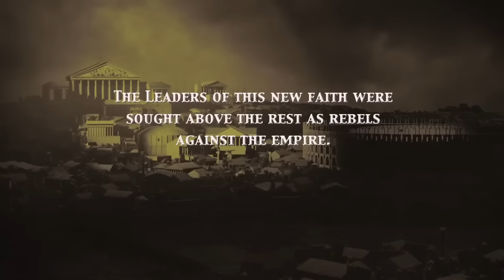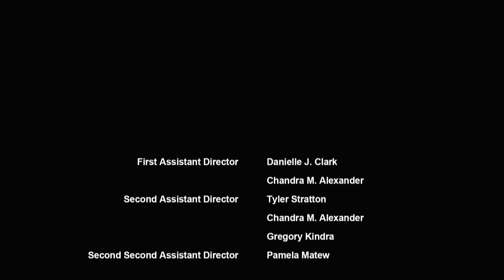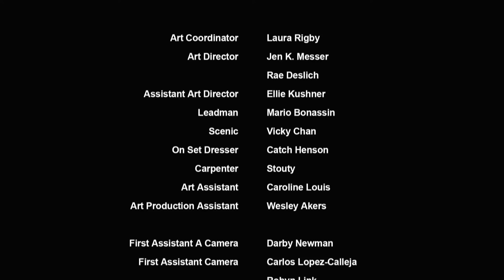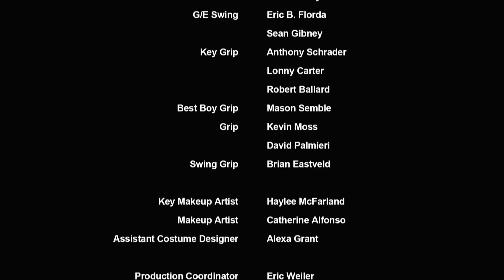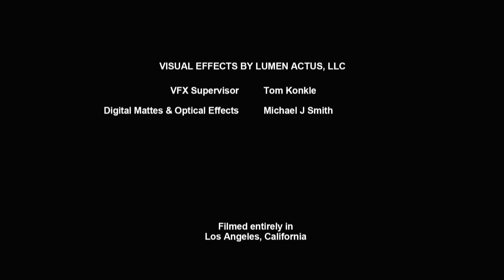EL APÓSTOL PEDRO Y LA ÚLTIMA CENA 🎬 | Película Cristiana Completa Español Latino HD 1080p | Biblia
El Apóstol Pedro y la Última Cena" es una película del 2012 que presenta una interpretación única de la vida y experiencias del apóstol Pedro, uno de los discípulos más cercanos de Jesucristo. Dirigida por Gabriel Sabloff, la película se centra en los eventos que rodean la Última Cena de Jesús y la traición de Judas Iscariote. Con una narrativa cautivadora y una atención especial a los detalles históricos, la película ofrece una perspectiva emotiva de la relación entre Pedro y Jesús. Las actuaciones convincentes y la cuidadosa ambientación transportan a los espectadores a la época bíblica, sumergiéndolos en los momentos cruciales de la historia cristiana. "El Apóstol Pedro y la Última Cena" es una opción imperdible para aquellos que buscan una representación cinematográfica auténtica y emocional de los eventos que rodearon la última comida de Jesús con sus discípulos. Revive este relato bíblico con una producción que captura la esencia de la fe cristiana y proporciona una visión reflexiva de la figura de Pedro en los eventos fundamentales de la fe cristiana